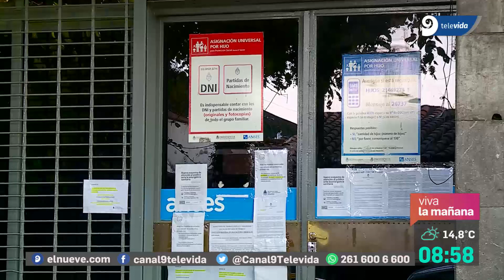Bono de $10000: cómo cobrar en efectivo sin CBU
Las opciones de cobro entre las que deberán optar los inscriptos son: acreditación de su Clave Bancaria Uniforme o el cobro en efectivo en una sucursal del Correo Argentino.